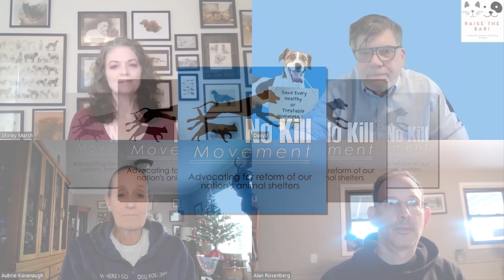No Kill Uncaged - What's the Hardest Part About Animal Welfare Advocacy?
Being an animal welfare advocate can be difficult for a host of reasons. There is immense opposition even though some would say we all want the same thing. It takes an emotional toll. In this short conversation in our No Kill Uncaged series, we talk about what his the hardest part of advocacy for each of us. We know others face similar challenges and want them to know they are not alone.